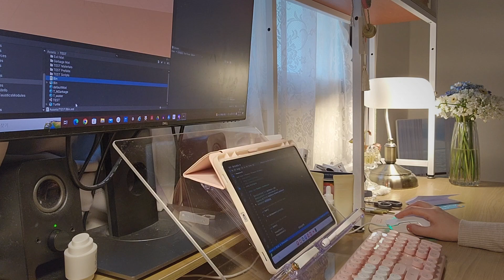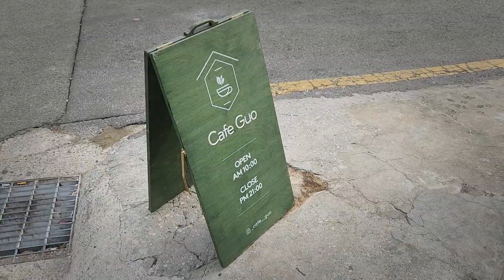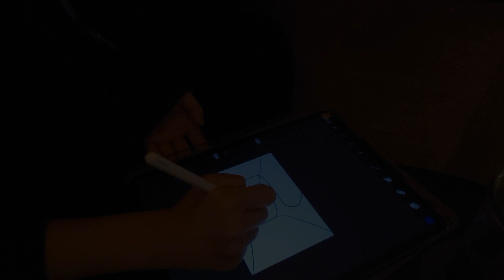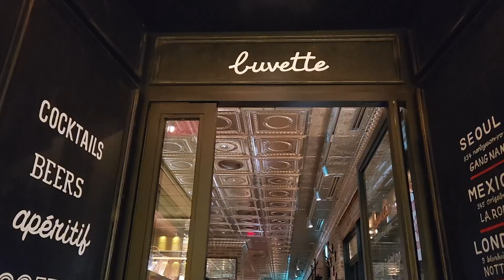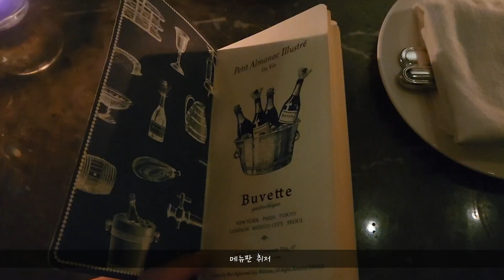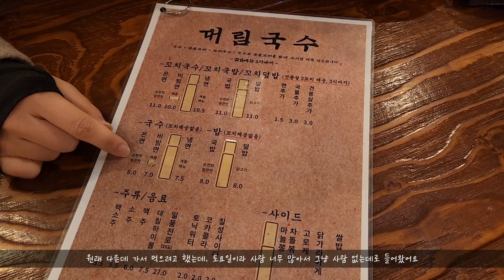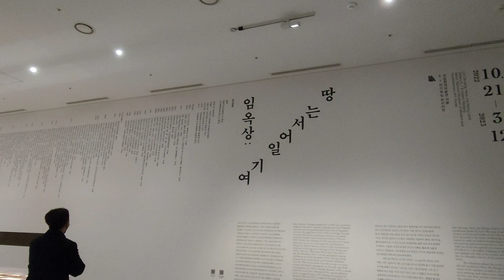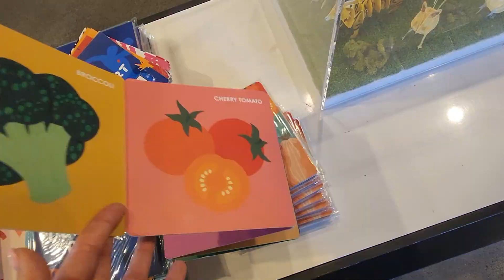Feb.2023 Vlog | 부베트 서울 | 셀프네일 | 국립현대미술관 서울| 일상